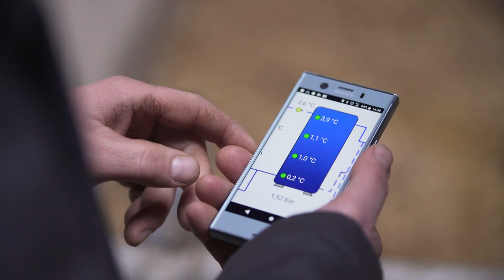00 De boer op met Erben! Klimaatkansen voor melkveehouders Trailer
Oud-topschaatser en sportcommentator Erben Wennemars gaat in een 6-delige YouTube-serie op zoek naar het verhaal achter het Nederlandse klimaatbeleid en de rol die de melkveehouders daarbij kunnen spelen.